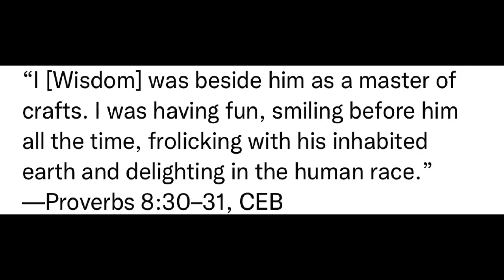The Happy Trinity | Justin Paul Abraham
God is Endless Joy and Delight! The Trinity is a Happy Community! And at their right hand are pleasures forevermore and total celebration! Join Justin Paul as he shares the glorious message of the Happy Trinity!

*Recorded at the Limitless Online (Russian Event). This is Part 1. Hope you enjoy it!

To support us and find more videos check out -

*Some of the photos and movies used here are from pexels.com - the free video/ photo website. Highly recommended resource!